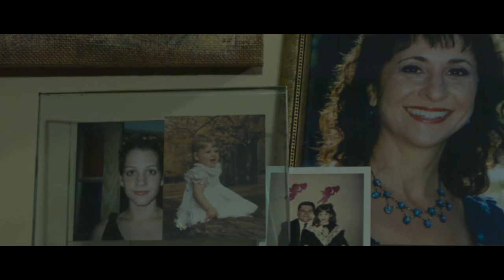Wistful The Short Film Trailer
The Official Trailer for Wistful the Short Film.
Written and Directed by Kayla Sutton
Starring: Laura Doman (Mrs. Montgomery)
                Jackie Sass (Nora)
                Jay Michael